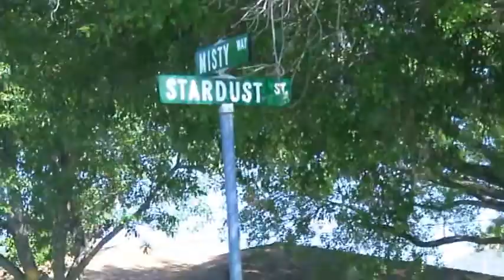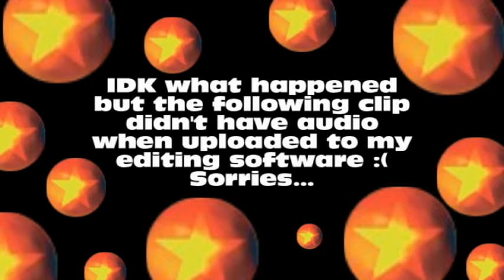Yu-Gi-Oh! Chit-Chat #1 [Part 1]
Leave us your thoughts on this new segment and leave us topics to talk about :)

Intro (as always) -Artist: Trapt -Song: Headstrong